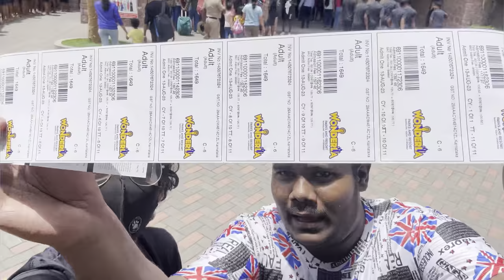Live Accident In Roller Coaster 😭 | She Is Life Safe 😭 | just Miss 🥺 | Wonderla Banglore |GKSquad